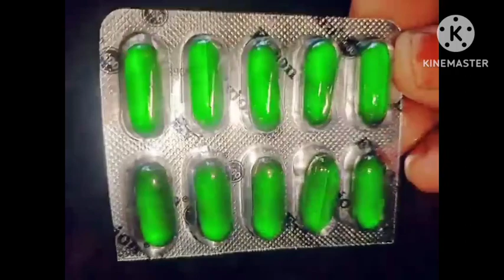त्वचा का रूखापन और कटी फटी एड़ियों को जल्दी से ठीक कर दे home remedies for dry skin